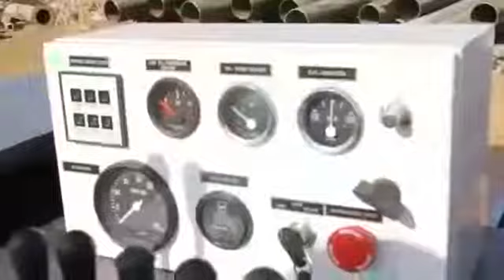Mobile Concrete Placer - Dynemix India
Mobile Concrete Placing Conveyor is available in various lengths, pouring at the height of 6.5 feet to 33 feet & ability to fold for Towing without removing discharge hopper.
Mechanical power for the Conveyor is provided by 25 HP (19Kw) Diesel Engine or Electric which drives a Hydraulic.

Powered Functions
Belt Travel
Self Propelled Drive : Hydraulic
Articulated Boom : Hydraulic
Hydraulic Steering & (Pivoting of Towing Wheel & 360 )
Elevating Boom